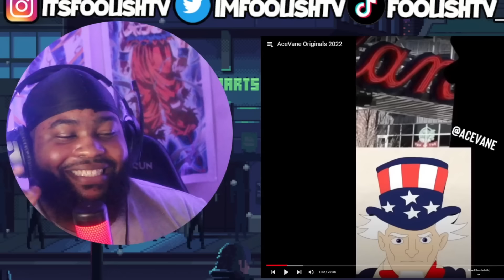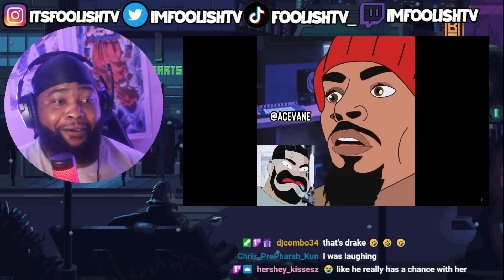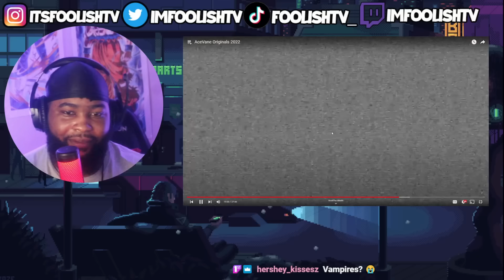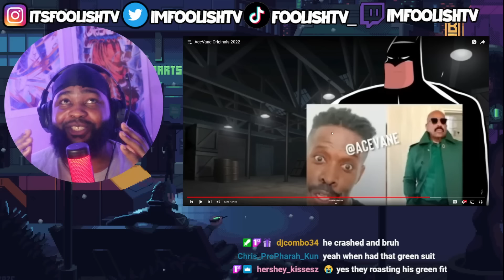Acevane's "Originals" But Its The Toughest Drinking Game Yet!